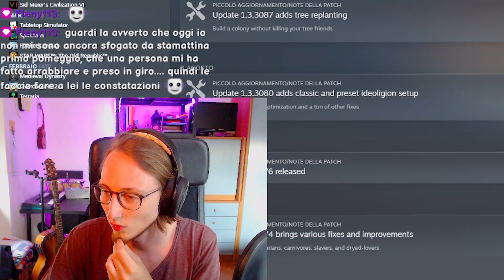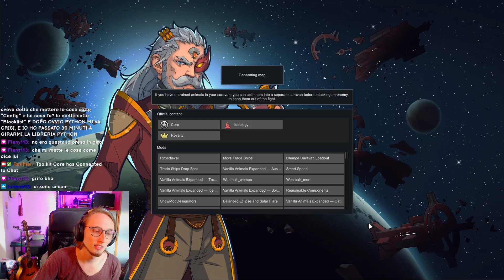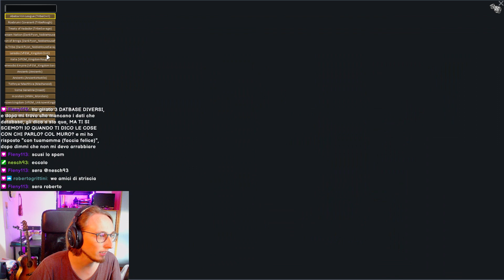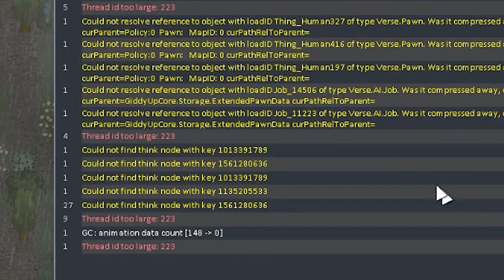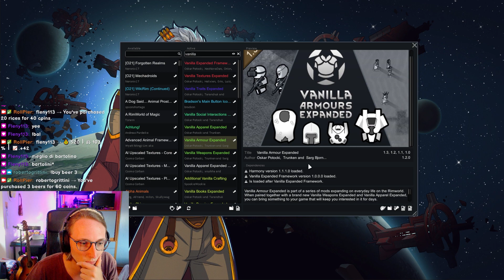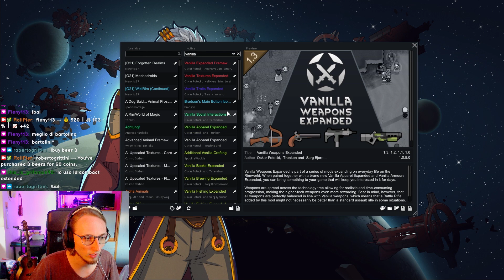PARTITA MEDIEVALE? RollPier prepara la partita di RImworld (con integrazioni CHAT)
RollPier prepara e verifica che tutte le mod funzionino correttamente prima di immergersi insieme alla chat in una nuova partita di Rimworld con tanto di nuovo DLC Ideology uscito questo mese.
La chat potrà interagire e influenzare la partita attraverso eventi, gestione dei pawn e rifornimento oggetti.

Domenica ore 15:30 inizio nuova partita Rimworld Ideology versione medievale con integrazioni chat
su Twitch